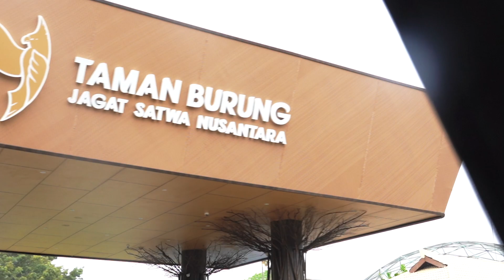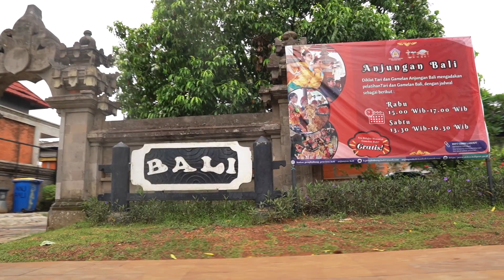Asyik banget keliling indonesia di Taman Mini Indonesia Indah bersama Vero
keliling Indonesia cuma 1 hari,,ko bisaaa...? tentu nya bisa semuanya ada di Taman Mini Indonesia Indah.

Taman Mini Indonesia Indah (TMII) merupakan salah satu kawasan taman wisata budaya Indonesia yang berlokasi di Jakarta Timur.

Dirangkum dari laman resmi TMII, Taman Mini “Indonesia Indah” adalah rangkuman kebudayaan 33 provinsi bangsa Indonesia dalam bentuk miniatur kepulauan nusantara.

Hal ini lengkap dengan anjungan daerah, bangunan dan arsitektur tradisional, kesenian daerah, taman rekreasi, dan berbagai macam wahana yang menawarkan sarana seni, rekreasi, dan edukasi bagi pengunjung.